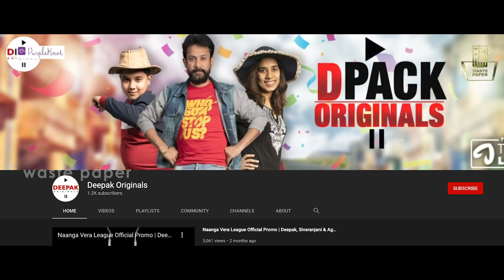CHANCE கேட்ட சிவகார்த்திகேயன் | VISA இல்லாமல் மாட்டினோம் | Vj Deepak Dinkar Interview | Part 02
➧ VIDEO JOCKEY படும் கஷ்டம் | சின்னத்திரையில் நடக்கும் SCRIPT | Vj Deepak Dinkar | Part 01

About Manobala's Waste Paper:
We are one of the fast-growing online media group in India. This channel is specifically created to share the fun behind the camera, unknown stories about movies and celebrities. We will give exclusive interviews of actor, actress and celebrities.